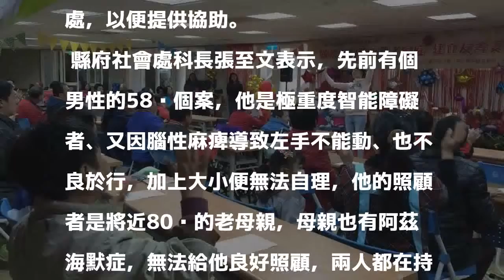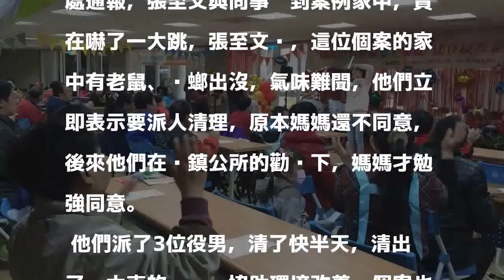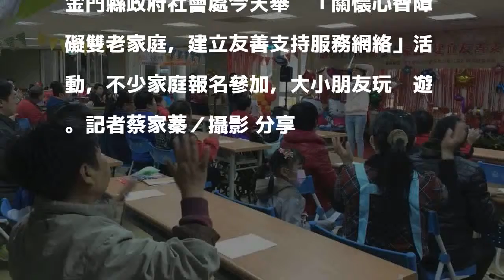金門身障雙老家庭有百餘戶 縣府盼建立服務網絡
發表評論評論如下。